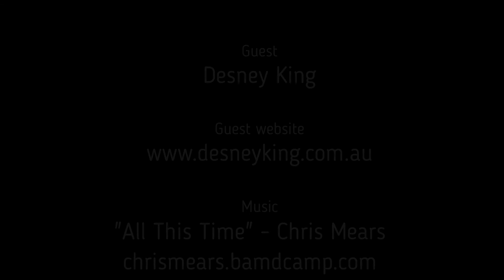JLGTK Ep 2.2 - Desney King author of Transit of Angels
Death, grief and hope. They're the themes of Desney King's profound novel, Transit of Angels. I chatted to Desney about why the topic of death is so taboo in western society and what may come after when physically die.

This is a raw, honest and moving interview and not to be shied away from.

What you'll learn from watching:

- Why it's important to talk opening about death (as it leads to living a full life now).
- How having a stroke 9 years ago changed her outlook on life.
- What inspired Desney to write Transit of Angels
- The painful life event that started her on this journey.
- Two powerful moments that proved to her that there is life after death.